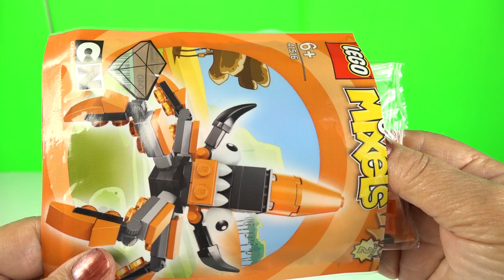Big Hero 6 Baymax Lego Toys Mixels Tentro Lunk Stop Motion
1 Big Hero 6 Baymax Talking Toy with Sounds and Slideshow on his tummy. Turn the lights off to watch the slideshow. Stop Motion making of Lego Mixels Tentro 41516 from Series 2 and 1 Lego Mixels Lunk 41510 from Series 2 as well. Checkout the Tentro Mixels attack BayMax then Lunk and Baymax escape! Fun Kids videos with lego sit motion animation of putting together the Mixels.

More BayMax Videos

Big Hero 6 Baymax Toys Surprises Minecraft Figures Angry Birds